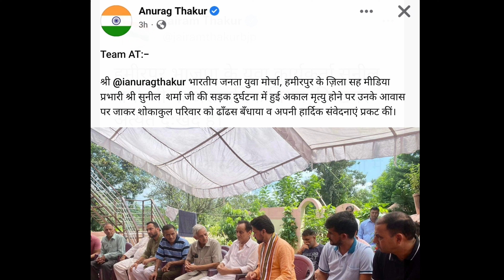कहां चला गया भाई तू || Sunil sharma || HAMIRPUR HIMACHAL PRADESH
No matter where you are, whether it's a quarter-mile away or halfway around the world, you'll always be with me and you'll always be my brother.”